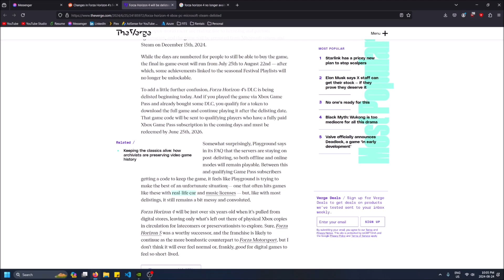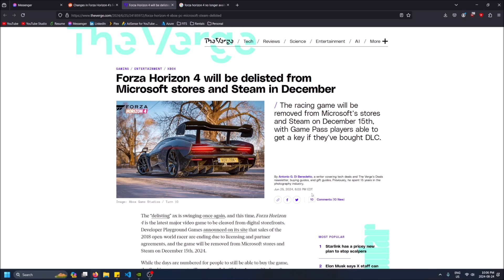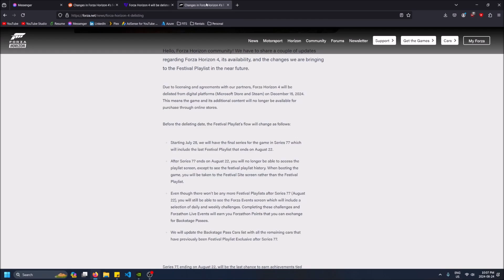Forza Horizon 4 No Longer For Sale Starting December 2024 - What this Means!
Starting December 15th, 2024, Forza Horizon 4 will no longer be available for purchase across all platforms. In this video I explain more in depth what this means.

This will be my last Forza Horizon 4 video, it was a fantastic game. Here are the links to the articles from the video: